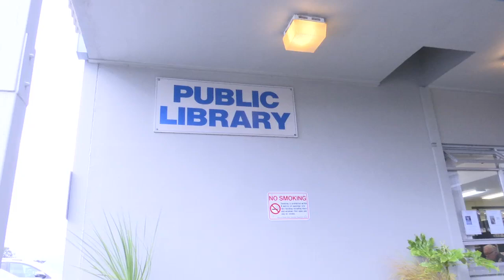The 8 by 8 Anonymous Art Sale-Powell River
Powell Rivers Friends of the Library are Fundraising
with this innovative approach!